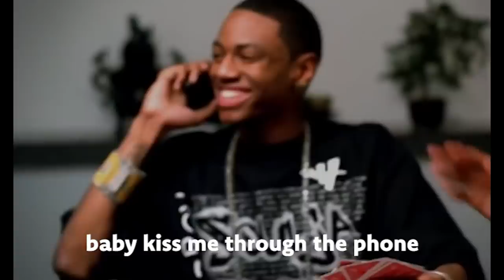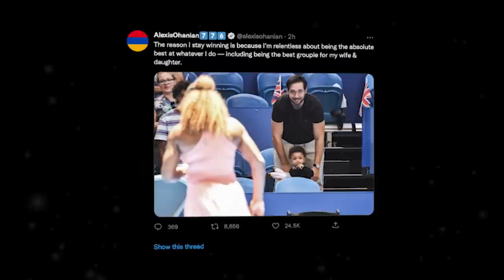Every Shot Drake and 21 Savage Took on "Her Loss" Explained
Breaking down every diss on the newest collaborative studio album from Drake and 21 Savage, from shots at Drake's ex-girlfriend Serena Williams, and her current husband, Alexis Ohanian, to poking fun at up and coming rapper Ice Spice and even questioning the legitimacy of Megan the Stallion's accusations of Tory Lanez shooting her in the foot.